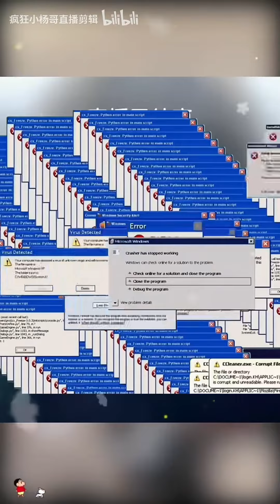封号斗罗名不虚传，就连小杨哥看了都得摇头